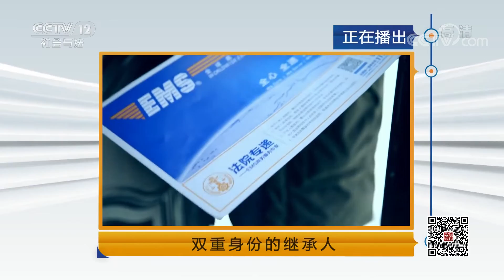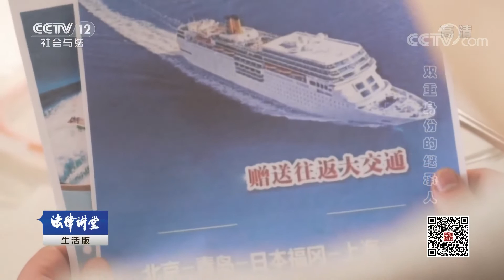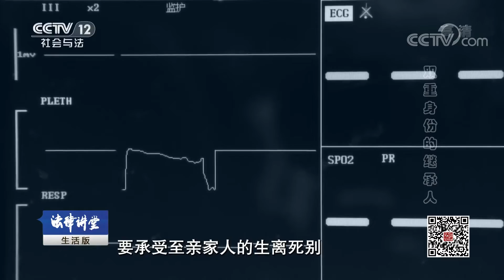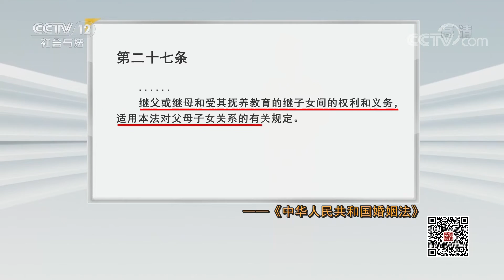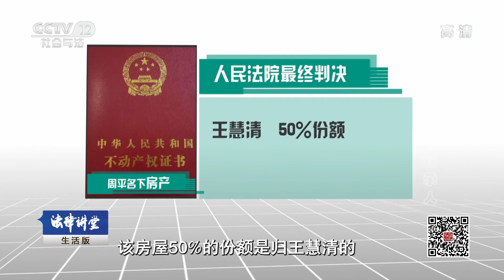《法律讲堂(生活版)》 20190720 双重身份的继承人| CCTV社会与法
本期节目主要内容：她被人收养，多年后她的亲生父母突然出现在她面前，她没有想到她的养母竟然和亲生父母早有联系，在生恩、养恩中她会做何选择？她又该如何处理血缘亲情的冲突？本期节目就将讲述“双重身份的继承人”。（《法律讲堂(生活版)》 20190720 双重身份的继承人）